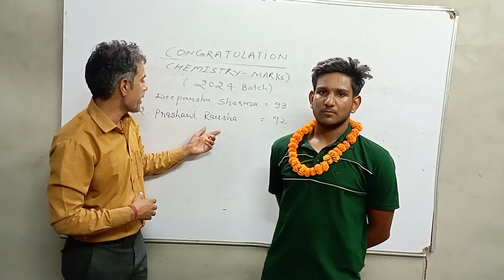PRASHANT RAUSHA -92MARKS IN CHEMISTRY